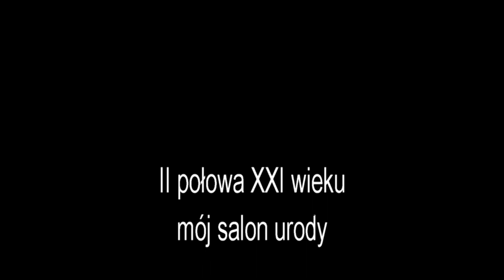Mój zawód przyszłości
Film powstał w ramach projektu "Uczeń z pasją"